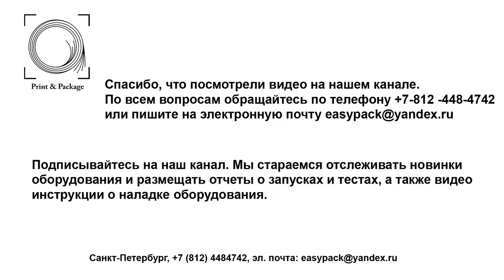Автоматическое фальцевально склеивающее оборудование на 4 и 6 точек склейки SHH FS